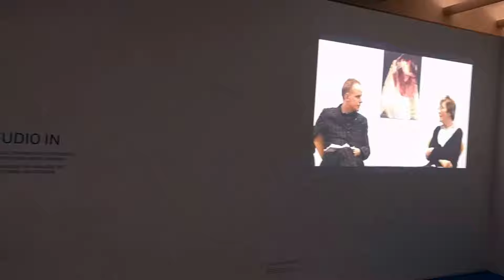National Gallery Prague - Grand Opening 2018